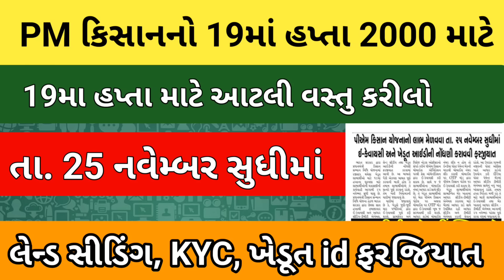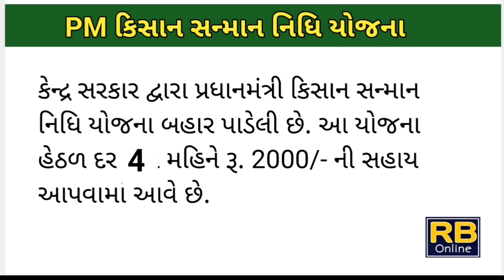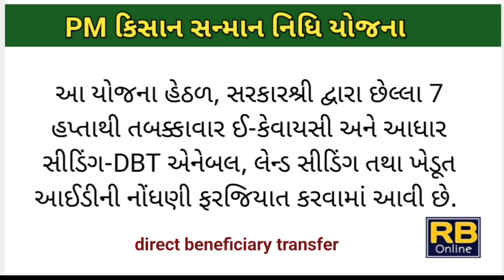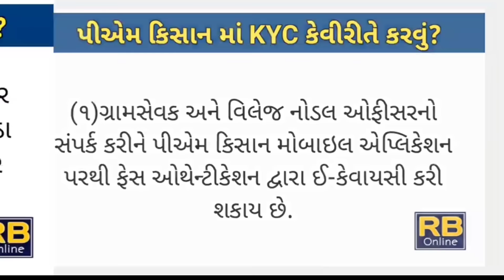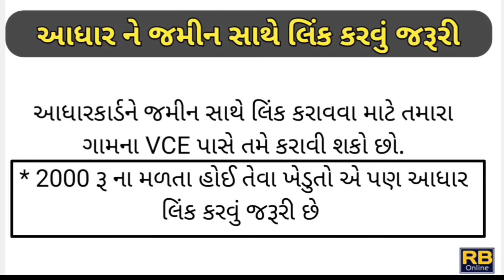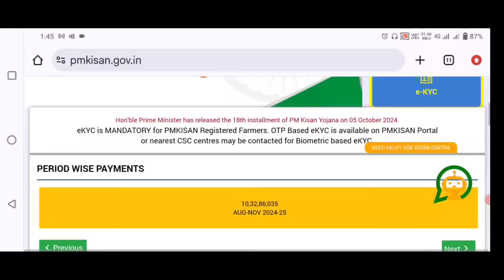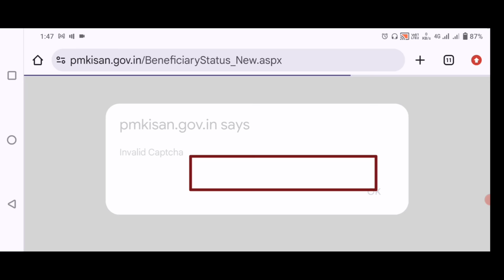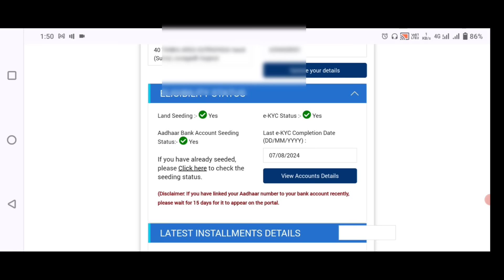PM Kisan Aadhar EKYC || Khedut Farmer Registry Gujarat || ખેડૂત નોંધણી રજીસ્ટ્રેશન ||19installment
ખેડૂત ઓળખ કાર્ડ 1 ખેડૂત/ફાર્મર રજીસ્ટ્રી હિ

ભારત સરકાર શ્રી દ્વારા૩ ખેડૂતો માટે વિવિધ સરકારી યોજનાઓ ના લાભ માટે ડીજીટલ ખેડૂત ઓળખ કાર્ડ આપવાનું નક્કી કરેલું છે.

ખેડૂત ઓળખ કાર્ડ ના ફાયદાઓ

ખેડૂત ઓળખ કાર્ડ

• પ્રધાનમંત્રી કિશાન સન્માન નિધિ(PM-KISHAN)

• પ્રધાનમંત્રી ફસલ વીમા યોજના(PMFBY)

• કિશાન ક્રેડીટ કાર્ડ

• લઘુતમ ટેકાના ભાવ(MSP)

• નેશનલ એગ્રીકલ્ચર માર્કેટ (E-NAM)

ઉપરોક્ત સરકારી યોજનાઓ નો લાભ લેવા માટે દરેક ખેડૂતે ફાર્મર રજીસ્ટરી કરવી ફરજિયાત છે.

ફાર્મર રજીસ્ટરી કરાવા માટે ખેડૂતે નીચે મુજબના આધાર પુરાવા સાથે તમારા ગામના VCE/VLE જેવા ઓપરેટર દ્વારા રજીસ્ટરી કરી શકશે.

• આધાર કાર્ડ

• આધાર કાર્ડ સાથે લીંક મોબાઈલ

• સર્વે નંબર (૭-૧૨ અને ૮અ ની નકલ)

ખાસ નોંધ જે ખેડૂતને ૨ હજાર રૂપિયાનો હપ્તો મળતો હોય તે ખેડૂતને ફરજીયાત આ કાર્ડ મેળવી લેવું, જો નોંધણી થયેલી નહિ હોય તો આગામી ૨ હજારનો હપ્તો મળશે નહિ.

Land Seeding Yes

e-KYC Status:- Yes

Aadhaar Bank Account Seeding Status:- Yes

Last e-KYC Completion

ભારત સરકાર દ્વારા પ્રધાનમંત્રી કિસાન સમ્માન નિધિ યોજનામાં રજીસ્ટર થયેલા ખેડૂત લાભાર્થીઓ માટે 19માં હપ્તાના ચૂકવણા માટે લાભાર્થીઓની ચકાસણીની કાર્યવાહી આગામી 25 નવેમ્બર સુધી ચાલુ છે. પ્રધાનમંત્રી કિસાન સન્માન નિધિ યોજના હેઠળ ભારત સરકાર દ્વારા છેલ્લા સાત હપ્તાથી તબક્કાવાર ઈ-કેવાયસી અને આધાર સીડિંગ-ડીબીટી એનેબલ, લેન્ડ સીડીંગ તથા ખેડૂત આઈડીની નોંધણી ફરજીયાત કરવામાં આવી છે. આ બાબતો પૈકી એકપણ બાબત પૂર્ણ કરવાની બાકી હોય તે તમામ લાભાર્થીઓએ તે સત્વરે પૂર્ણ કરવાનું રહેશે, તેમ ખેતી નિયામકશ્રીની યાદીમાં જણાવાયું છે.

યાદીમાં જણાવાયું છે કે, ખેડૂતો જુદી-જુદી ચાર પધ્ધતિઓ દ્વારા ઈ-કેવાયસી પૂર્ણ કરી શકશે. ગ્રામસેવક અને વિલેજ નોડલ ઓફીસરનો સંપર્ક કરીને પીએમ કિસાન મોબાઇલ એપ્લિકેશન પરથી ફેસ ઓથેન્ટીકેશન દ્વારા ઈ-કેવાયસી કરી શકાય છે. સાથે જ જે લાભાર્થીઓના મોબાઈલ નંબર આધાર કાર્ડ સાથે લીંક છે, તે ખેડૂત લાભાર્થીઓ ઘરે બેઠા પીએમ કિસાન પોર્ટલ પર અથવા મોબાઈલ પર OTP મોડ દ્વારા ઈ-કેવાયસી ખૂબ જ સરળતાથી કરી શકશે. આધાર કાર્ડમાં મોબાઈલ નંબર લીંક ન હોય તો ઇન્ડીયા પોસ્ટ પેમેન્ટ બેંકની મદદથી મોબાઈલ નંબર લીંક કરાવી મોબાઈલ પર OTP મોડ દ્વારા પીએમ કિસાન પોર્ટલ પર ઈ-કેવાયસી કરી શકાય છે.